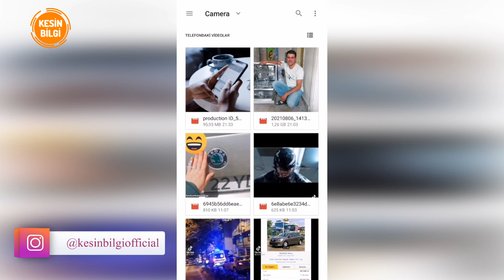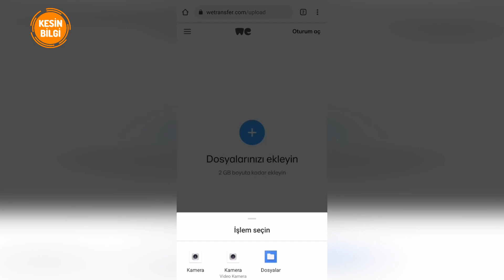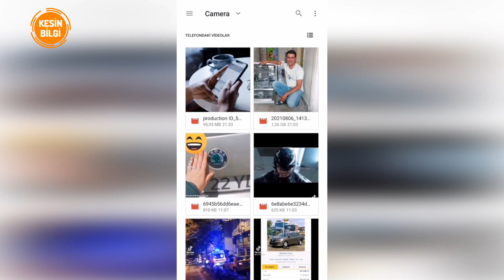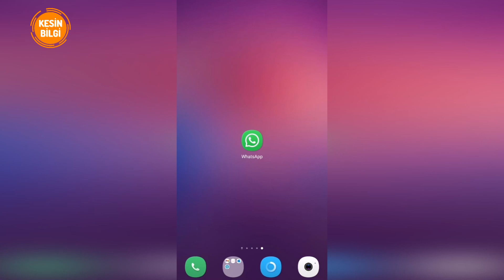Whatsapp Kalite Kaybı Olmadan 20 GB'a Kadar Dosya Gönderme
Whatsapp üzerinden gönderilebilen video dosya boyutu maksimum 100 megabayt. Fakat bu büyüklükte bir video gönderilse bile çok büyük kalite kaybına uğramakta. Kalitesi bozulmadan whatsapptan uzun video gönderme nasıl yapılır bunu gösterdim. Dilerseniz iphone ve android telefonlardan 100 megabayttan büyük 20 cigabayta kadar dosya gönderebilirsiniz. Böylece whatsapp 100 mb sorununu çözmüş olursunuz.

Bir eğitim videosuyla daha beraberiz bugünkü videomuzda  100 Megabayt’tan büyük bir videoyu Whatsapp üzerinden nasıl gönderebiliriz sizlere bunu göstereceğim. Bunun için hiç bir uygulama kullanmayacağız. Yalnızca yardımcı bir web sitesi vasıtasıyla istediğimiz büyüklükteki dosyayı arkadaşlarınıza gönderebileceğiniz. Bu bizim ne işimize lazım olur? Ne işinize lazımsa lazım! Ben ne yapayım ben buldum gösteriyorum sizlere. Her şeyde bir açıklaması olmaz bu hayatta işine yarayacağını düşündüğün ki videoya tıkladın izliyorsun. Ilk önce sizlerle bir deneme yapalım 1 gb dosya göndermeye çalışalım bakalım Whatsapp bize ne diyecek. Şimdi serdar isimli arkadaşıma video göndermek istiyorum. Önce 100 megabayt’tan düşük bir videoyu seçip göndereceğim. Kalite düşmemesi için dosya olarak gönderiliyor. Belgelere tıklıyorum şuradan videoları seçeceğim bakalım gerçekten gidecek mi? Öyle bir şey var seçtim gönder dedim. Bu medya gidiyor arkadaşlar sıkıntısız sorunsuz şuradan da gördüğünüz gibi serdar kişisine gönderiliyor diyor. Böyle doluyor gönderilecektir sonuçta. Bir dosya daha göndereyim ki bu belge şeklinde gönderme işi yalan. Yine gönderdiğiniz kişi dosya boyutuna baksın kesinlikle dandik bir şekilde hem görsel bozulmuş oluyor hem de megabaytı küçülmüş oluyor. Sizin anlayacağınız tabirle.

Şimdi bu Nurullah kardeşimin çektiği videoyu göndereyim ve yükleniyor diyor. Böyle bir süre kalabilir. Hatta telefon eski ise mortu çekmişsin demektir. Bayağı bir beklersin sen. Yani bak ne diyor yüzme baştan büyük olduğu için zortladım diyor. Tamam diyorum e bu dosyayı nasıl göndereceğiz? Şimdi şu şekilde! Geri dönüyorum açıyorum google chrome'u we transfer var. Bunda tek bir kuruş ödemeden sevgili kardeşim, sevgili ablacığım, sevgili abiciğim 2gb kadar video gönderebilirsin. Hemen şu soldan 3 çizgiye basıyorsun. Şimdi dosyanızı ekleyin diyor artıya basıyorsun dosyayı seçiyorsun ve şuradan yakışıklı Nurullah kardeşimin videosu seçtim. Video gönderiyor şu an ve diyor ki senin göndermem için 840 9.7 megabayt kaldı. Şimdi buradaki özellikle arkadaşım videonun boyutunu küçültür fakat kalitesini düşürmüyor. Buradaki en önemli olay bu. Sonra transferine bir başlık eklersin istersen ya da eklemezsin ileriye basarsın burada bir bağlantı edinini seçin. Bu kalırsa aktar dersen bir bağlantı elde edersin ve ben bunu iptal ediyorum çünkü ben de yapılmışı var. İptal ettim. Göstereceğim ikincisi de bu sitenin en büyük özelliği sevgili kardeşim, ablacığım, abiciğim yapacağım olan şu buraya giriyorsun. Burası tamamen beleş 20gb kadar at. Her şeyi at. Kardeşine at; bana at, halana, dayına,  çekyatta yatan eniştene at her şeyi at buradan 20gb kadar her şeyi atarsın.